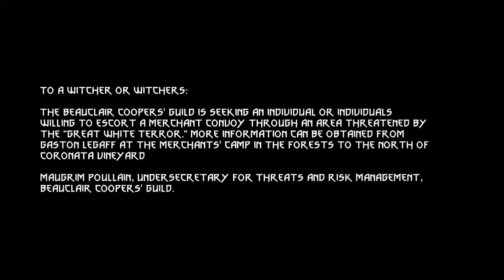Mutual of Beauclair's Wild Kingdom | The Witcher 3: Wild Hunt | Let's Play | No Commentary | Aeo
Journal Entry:

While wandering around Toussaint, Geralt did not neglect his vocation and the true core of his existence, namely, pursuing and slaying monsters. Having found a notice on a notice board, posted by a merchant guild beset by some beast, the witcher decided to go to the appointed spot to learn about the details of the matter.

At his destination, Geralt found a ransacked camp. It looked as if it had been destroyed recently. He also happened on the bodies of two merchants. Their wounds had clearly been caused by a monster of ample size. While combing the surrounding area, the witcher happened on Count Borhis di Salvaress, who claimed the monster Geralt was tracking was a silver basilisk - the last surviving specimen of the subspecies which also happened to be the Count's wildlife roaming pet, a pet the nobleman desperately wished the witcher would spare. To make matters worse, it turned out the basilisk was also the quarry of a small company of Crinfrid Reavers.

While tracking the basilisk, Geralt found yet another corpse. As things stood, it seemed a band of crinfrid reavers was also hunting the basilisk. They had taken on a contract from a local guild and in there arrogance collected the fee in advance. Yet the mercenaries somehow took an immediate liking to Geralt, which I find hard to believe, as I am quite familiar with their type... They offered to join forces with the Witcher in fighting the beast and promised to share their reward with him once it was brought down.

Geralt decided he would not slay the basilisk. The count in turn pledged to take more precautions toward safeguarding merchants passing through his pet's feeding range. He also promised that Geralt would aquire ingredients at special prices from herbalists he knew.